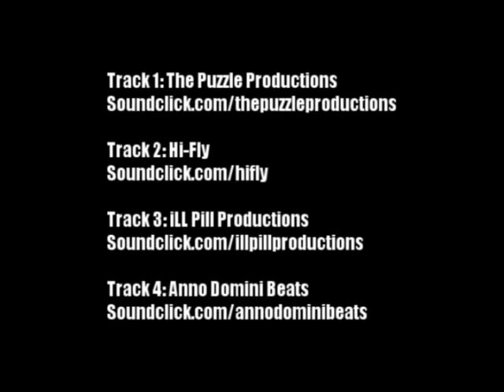The BEST Dunker in the World, Air Up There; OFFICIAL Hoopmixtape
Here is 6'2 Taurian Fontenette doing his thing for Ball4real before the tour declared for bankruptcy. Taurian is known as the best dunker besides Vince Carter and was the first to put the 720 on tape. Crazy that he can jump this high still with screws in his foot .